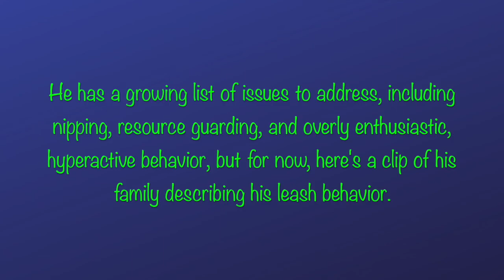Weimaraner puppy learns leash manners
Finley is an 8-month-old Weimaraner puppy who just arrived for our board & train program to work on his leash manners, greeting manners, nipping, and budding resource guarding. This video shows his transformation after just 24 hours in our care.

To work with us in person, visit SadiesRulesK9Training.com.